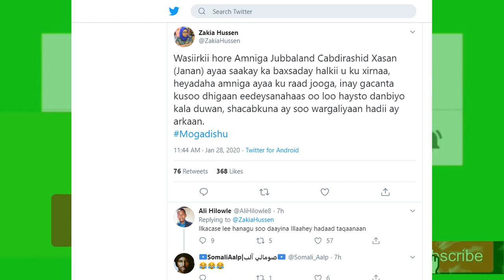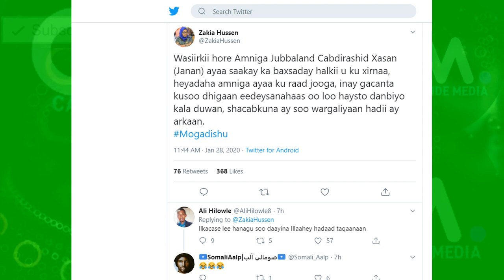DEG DEG AHLU SUNA GD B/LAMAN CUSUB YELATAY & 2 GD OO DHUSAMAREB MARTI GALISAY XISAD CUSUB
DEG DEG G/MUDUG OO GD B/LAMAN CUSUB YELATAY & 2 GD GALMUDUG MARTI GALISAYXIISAD CUSUB